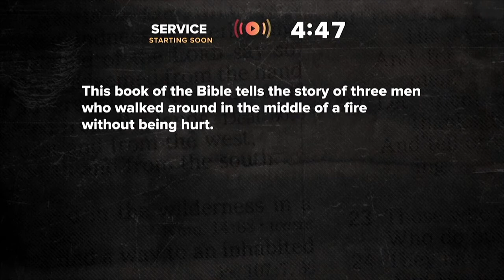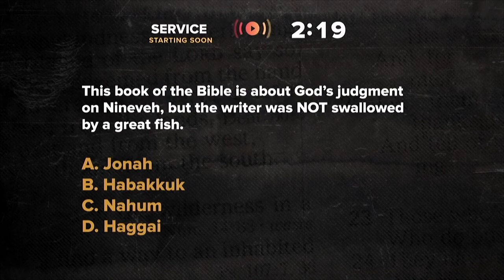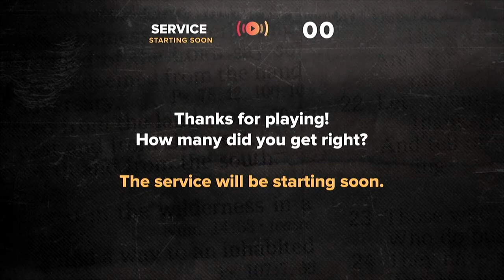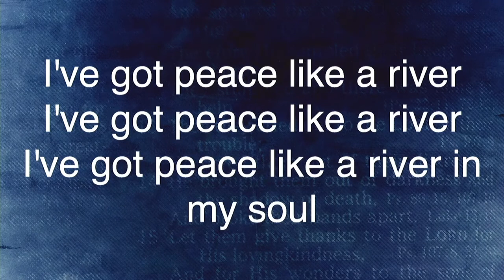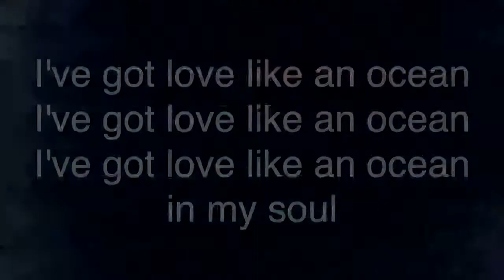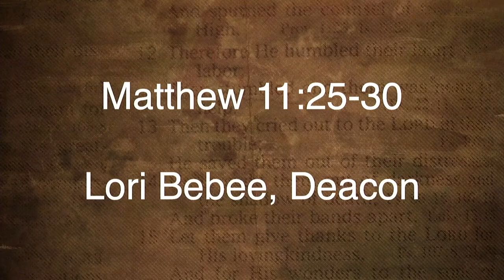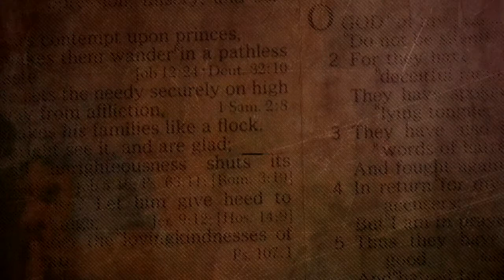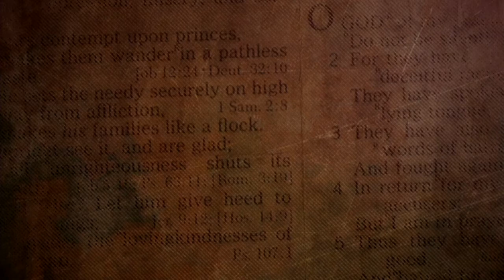7/5/20 Calvin Worship Service